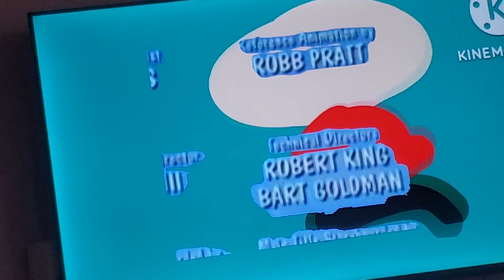oggy et les crockoches credits 2014